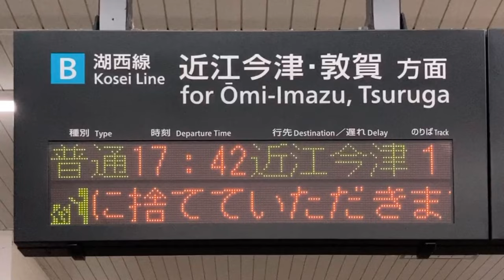JR西日本 和邇駅 発車標 スクロールで表示されるカン・ビン、ゴミ箱の絵文字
改札は近江今津方面の筐体のみ表示されるよう設定されていました。ホームでも表示されていました。